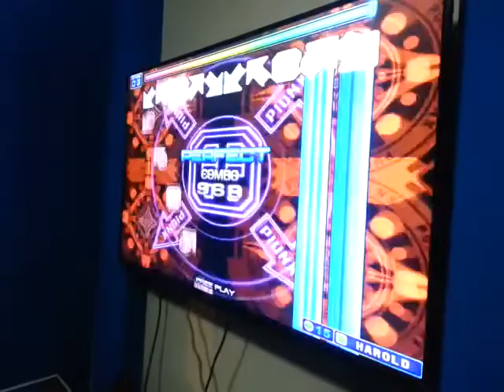Pumptris 8 bits Double Performance - "S"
Players: Munlai & Tom Ass.
Country: Perú.